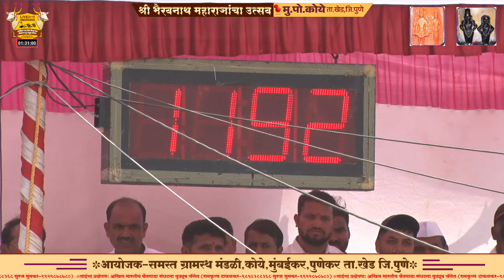श्री.भैरवनाथ महाराज यात्रा उत्सव, कोये दिवस दुसरा संदीपशेठ बाळासाहेब पवार ११.९२ मिली